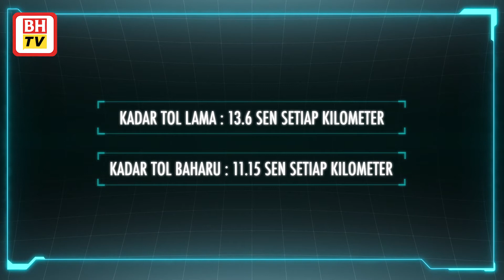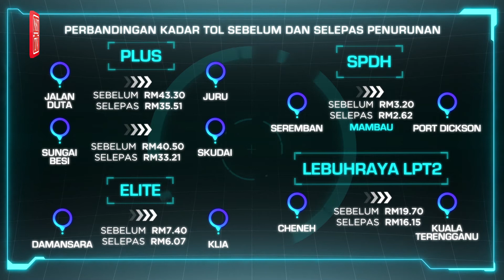Manfaat penurunan kadar tol kepada pengguna